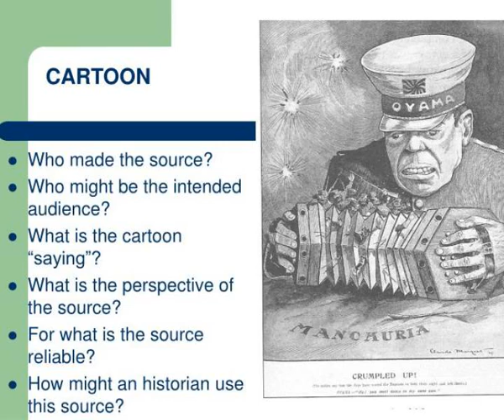decline and fall of the romanov dynasty source study people